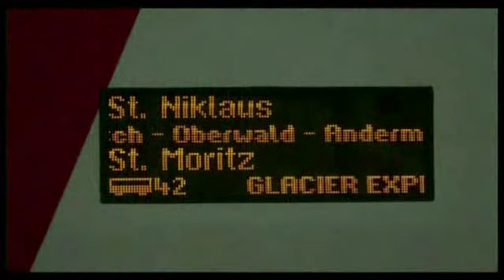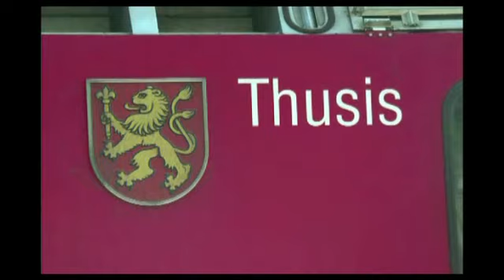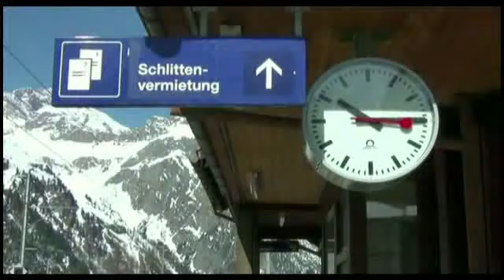2013 Glacierexpress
Eine Fahrt mit dem Glacier Express von Zermatt nach Chur und weiter nach Preda